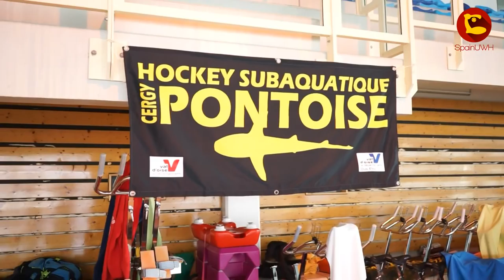Trailer Documentary France National D1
French championship is one of the most important in the world

France has more than 3000 licences of UWH, hundreds of teams, 4 national divisions, 2 regional divisions, ...

The best european players try to get one of the 2 foreing slots in D1 french teams.

The League is divided in autumn and summer round. This documentary is about the first of them.